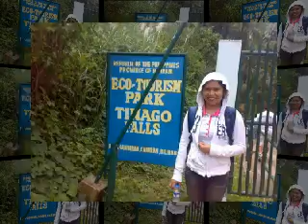ormoc scooter club @ Naval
ormoc scooter club at naval part II